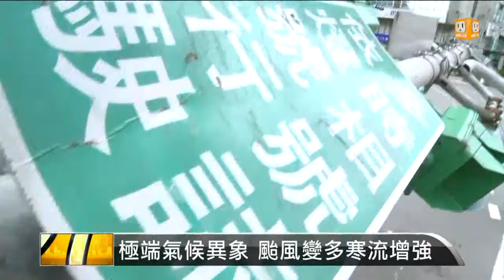【2013.11.29】寒流續發威 明天氣溫恐創新低 -udn tv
34年來最早寒流昨天報到，今天一大早，整個台南以北都出現了10以下低溫，氣象局表示這波寒流強度還會持續一天，明天早上低溫還是有可能再創新低，後天開始才會回溫，氣象局今天也舉行年度氣候分析，今年入冬的低溫有可能再創紀錄。